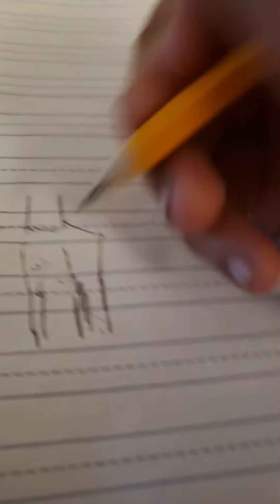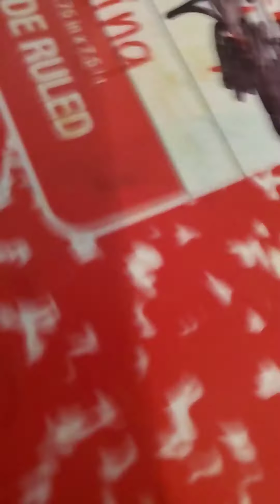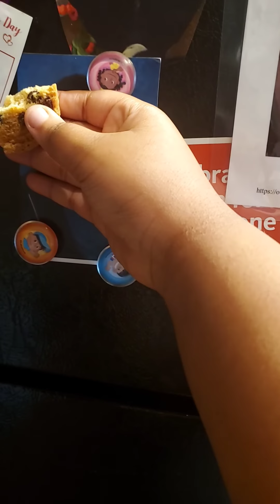Fnaf 6 drawing